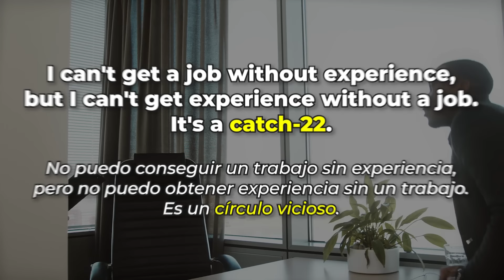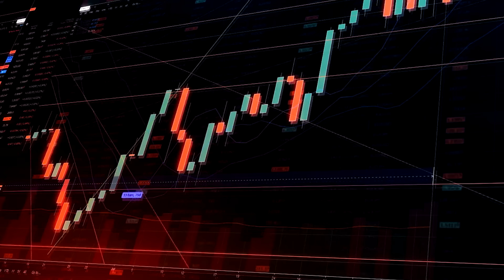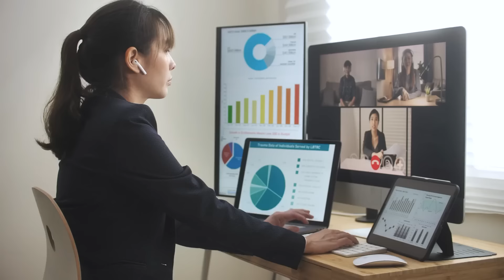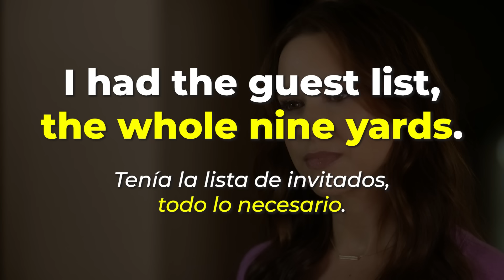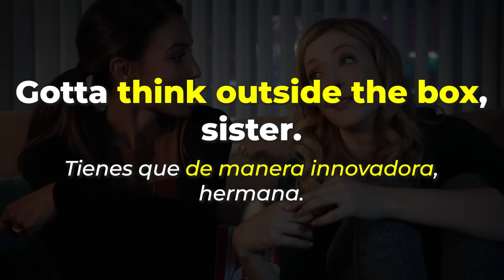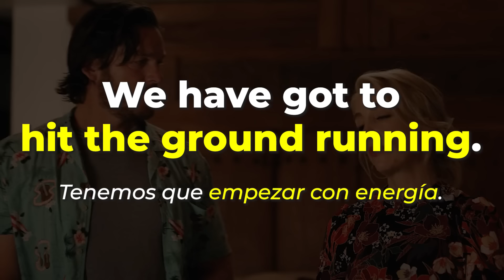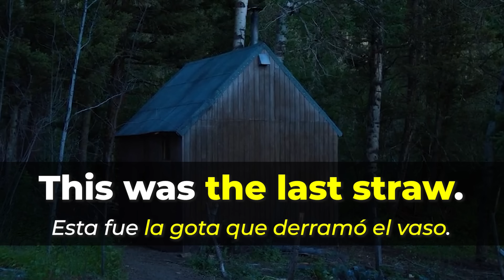18 Expresiones y Frases en Inglés para Comunicación Efectiva y Confianza | Aprender inglés rápido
[LIBRO GRATUITO] - ¡GRATUITO! EDUCA TU OÍDO!

¿Te gustaría comunicarte de manera más efectiva en inglés? En este video, te mostramos las expresiones y frases en inglés que necesitas para mejorar tu comunicación. Aprende a pronunciar correctamente y adquiere el vocabulario esencial para hablar con confianza. ¡Comienza a hablar inglés con fluidez hoy mismo!

¡También intenta crear tus propias frases en inglés en los comentarios y yo intentaré ayudarte cuando pueda!

¿Quieres saber tu nivel de inglés AHORA?
Ten tu primera conversación fluida en inglés DENTRO DE UN MES🏆